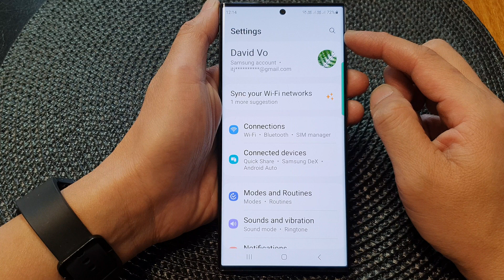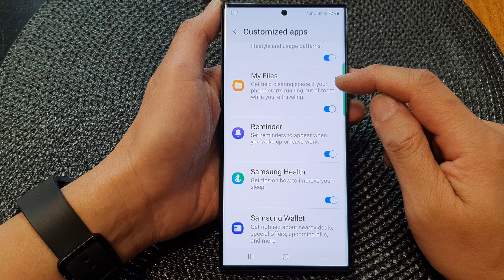Galaxy S23's: How to Turn On/Off Customize My Files to Get Help With Clearing Storage Space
Learn how you can turn On/Off Customize My Files to get help with clearing storage space on the Samsung Galaxy S23/S23+/Ultra.

This demonstration is running on Android 13.

Managing storage on your smartphone is crucial to ensure optimal performance and to make room for new files and apps. With the customizable My Files feature on the Galaxy S23, you can effortlessly organize and clear storage space according to your needs.

In this tutorial, we will guide you through the step-by-step process of turning on or off the Customize My Files feature. We will demonstrate how this feature helps you identify and clear unnecessary files, duplicate content, large files, and more. By customizing My Files, you can gain a clear overview of your storage usage, declutter your device, and free up valuable space.

Join us as we showcase the benefits of customizing My Files on the Samsung Galaxy S23 and how it contributes to a more streamlined and organized smartphone experience. Don't miss out on this informative tutorial!